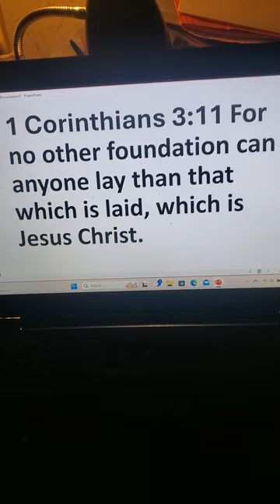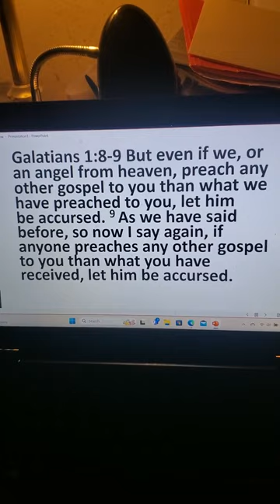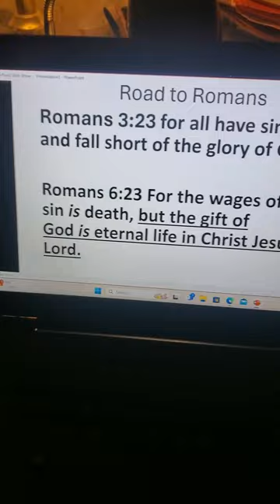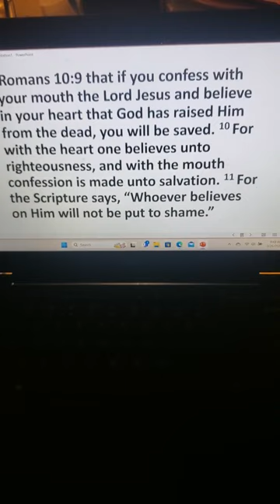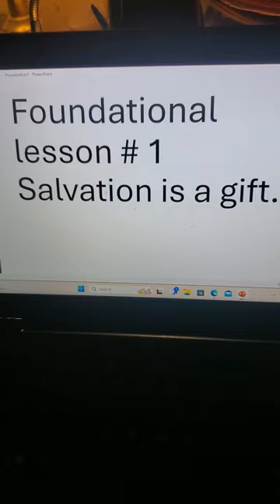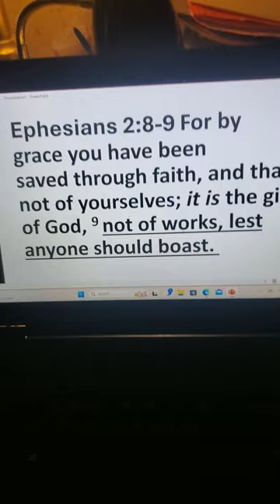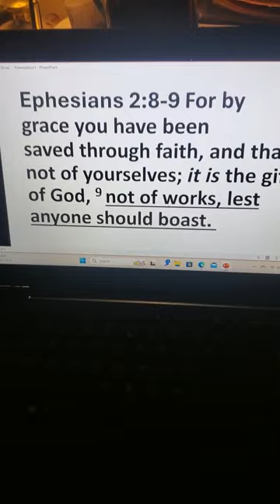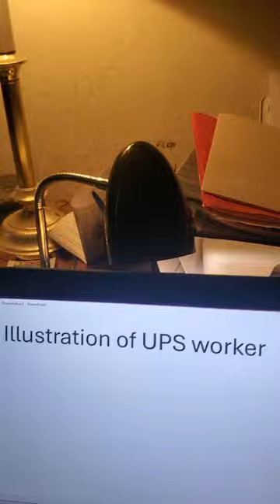Foundational Principal's #1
Salvation is a Gift